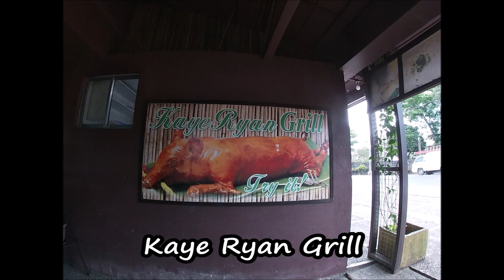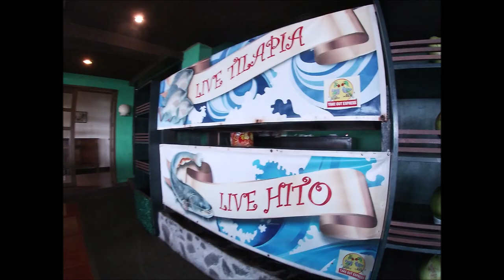An Art Museum, Halo-halo, Buco Smoothie & Pork Barbeque in Tagaytay City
If you are an art lover, Museo Orlina in Tagaytay City is the place for you to go.  It showcases the world class work or art of Mr.  Ramon Orlina, the internationally acclaimed pioneer and foremost practitioner of glass sculpture in the Philippines.  Sorry that i can not share photos of the arts inside the museum as they have a rule that video taking is not allowed inside and still photography is permitted only for personal use.  You can check out their website to discover which exhibitions are on display for your visit.

After going to Museo Orlina, we decided to have a snack, and the nearest restaurant we saw was the Kaye Ryan Grill.  I hope you will all enjoy watching!